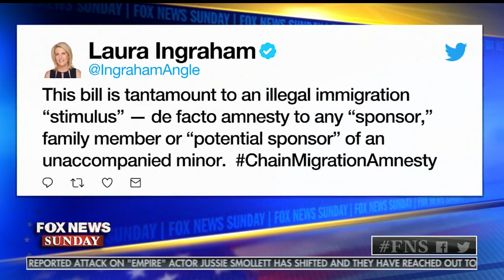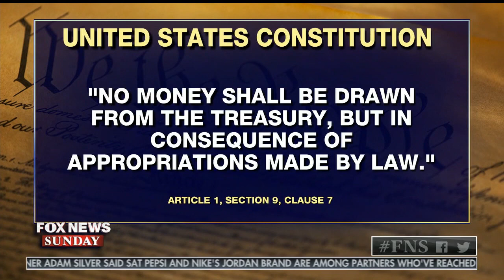Fox News Sunday with Steven Miller - 02/17/2019